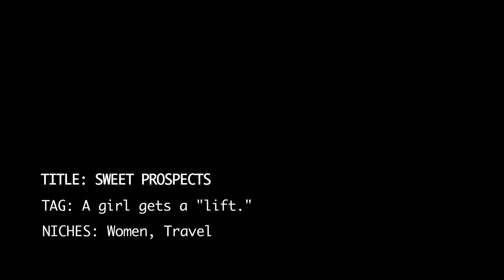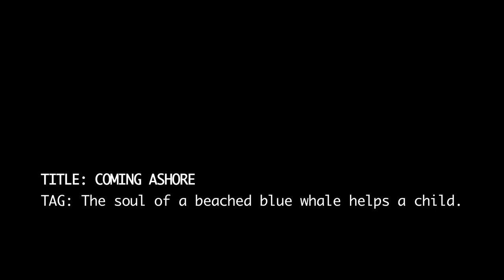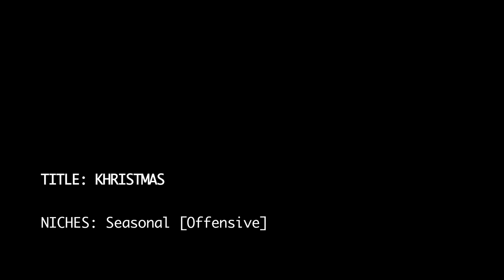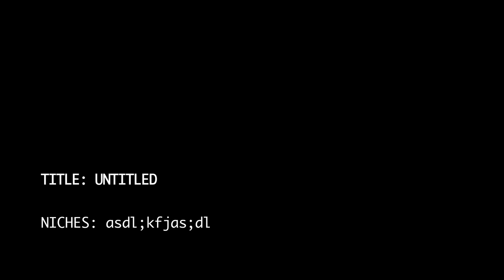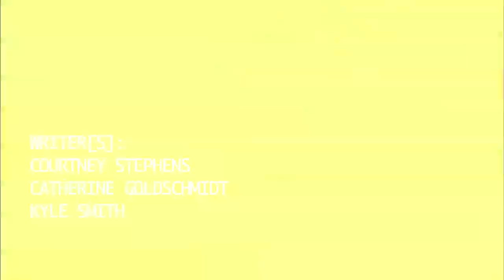“Sweet Prospects” by Courtney Stephens and Catherine Goldschmidt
Filmmakers Courtney Stephens and Catherine Goldschmidt relive their uncertain first steps toward creative success by reliving professional rejection.